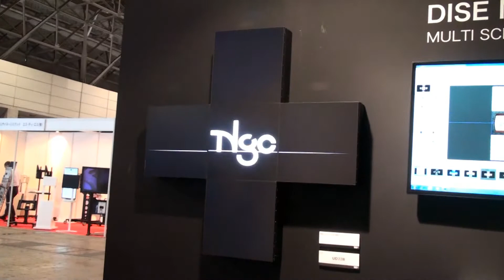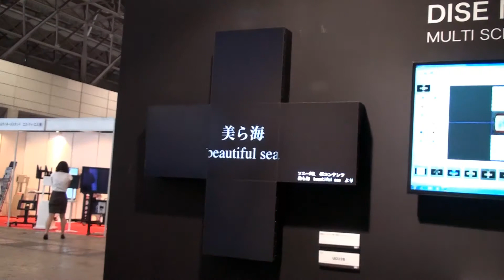DISE Japan@DISE2013 DISE NoBorders 5screen (NGC Screen ratio of 1:1 "tiled"LCD)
Digital Signage Japan 2013
2013/6/12(Tue.)-2013/6/15(Fri.)
Makuhari Messe（Chiba Japan）

DISE booth　7M17